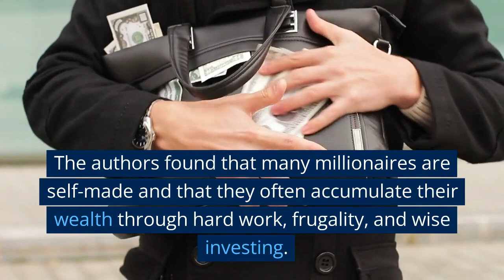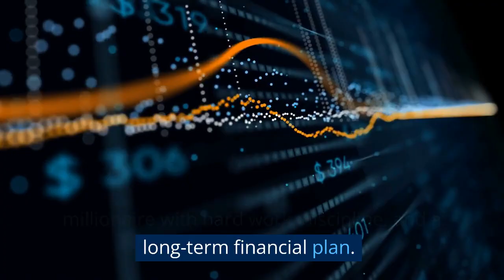A summary of The Millionnaire Next Door